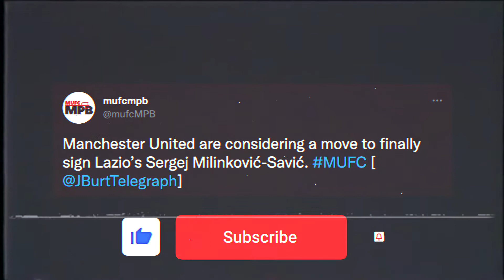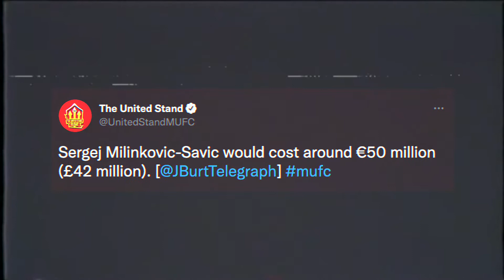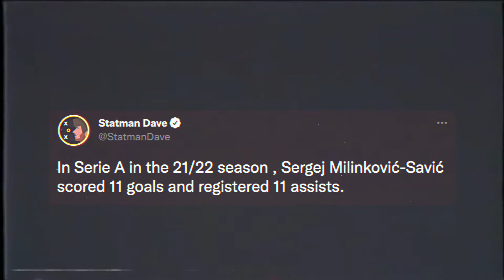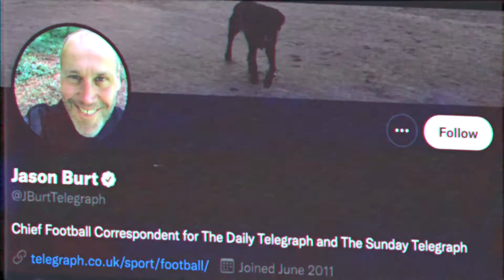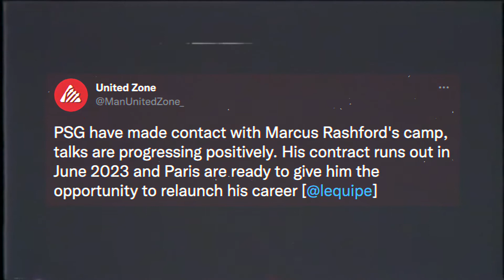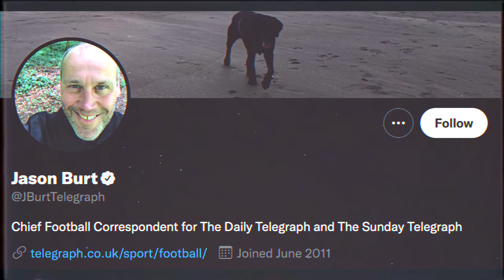Sergej Milinković-Savić €50 million TRANSFER to Man United! | Marcus Rashford SHOCK TRANSFER to PSG?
Breaking News, Sergej Milinković-Savić €50 million Transfer to Manchester United and Marcus Rashford Potential Shock Transfer to PSG?

In the latest Man United news today I discuss Sergej Milinković-Savić to Man Utd for €50 million! I discussed Frenkie De Jong to Man United for €85 million! I discussed Marcus Rashford Leaving MUFC ! I Also discuss Marcus Rashford to PSG and Ten Hags Tactics at Man Utd! What other Man United news 2022 should discuss!

Could Sergej Milinković-Savić be the Perfect Box-To-Box Midfielder for Ten Hag and if not who would you sign?